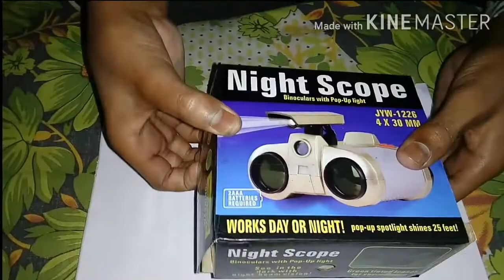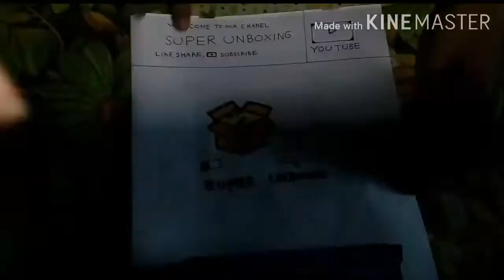Binoculars Toys with NIGHT VISION (Including pop-up lights) | UNBOXING & SHORT REVIEW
Hello everyone,
After a long time pause ,we are back again with another new interesting UNBOXING video in our channel, so please watch this small video till the end and if like it then hit 👍 ,share it with your friends & family and who's new in my channel , requesting to subscribe my channel - " super UNBOXING" as well.
Because your each subscription motivate us to do more better ,and if you people support us then I hope I can progress my channel in near future,
Thanks 🙏